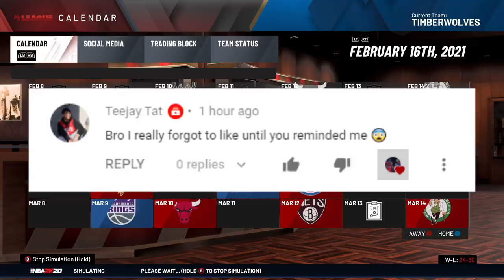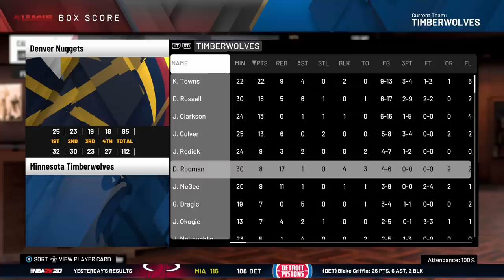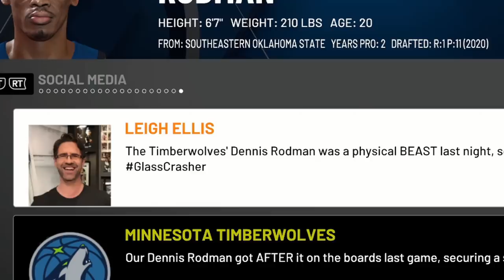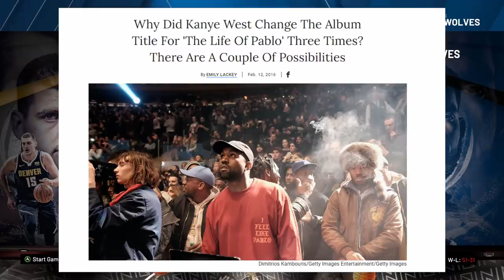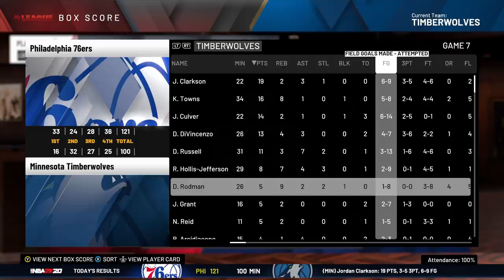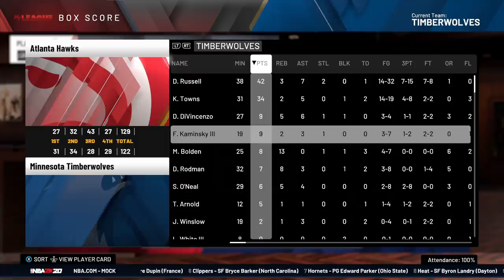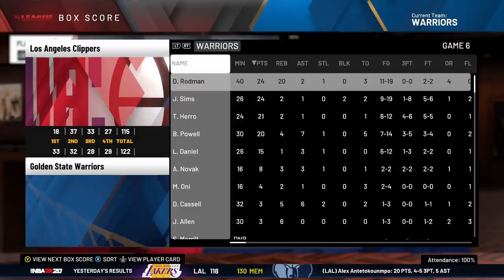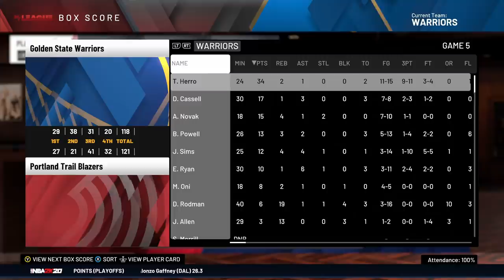DENNIS RODMAN’S NBA CAREER RE-SIMULATION | THE GREATEST DEFENDER & REBOUNDER EVER? | NBA 2K20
Whether you want to or not, everybody knows Dennis Rodman. The guy has built bonds with dictators, married models, used to take trips to Vegas in the middle of the regular season, and to top it all off he's the single most impressive rebounder in NBA history, dominating the entire 90’s decade in that category despite standing at 6’7” and 210 pounds. He's the height of Penny Hardaway with the rebounding skills of Wilt Chamberlain. So... how would Rodman’s game translate to the modern era? Well watch the video I guess